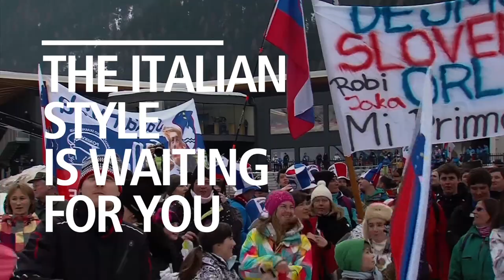Kamil Stoch: Pojawiło się więcej napięcia [03.01.2019]